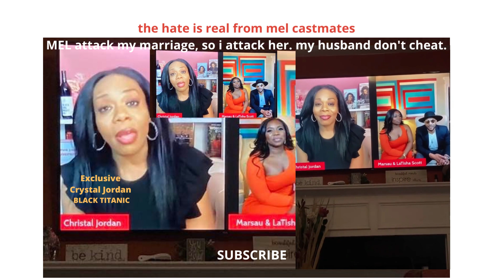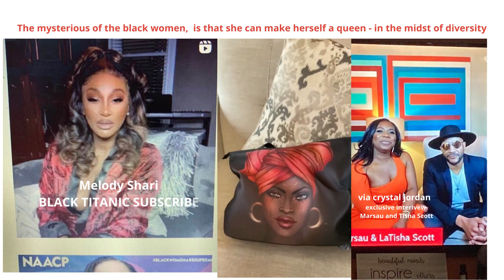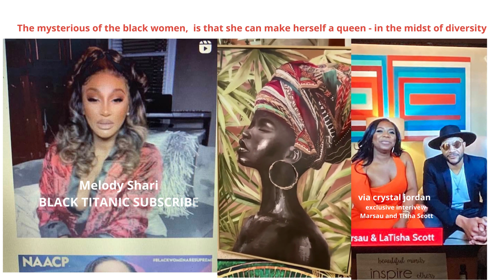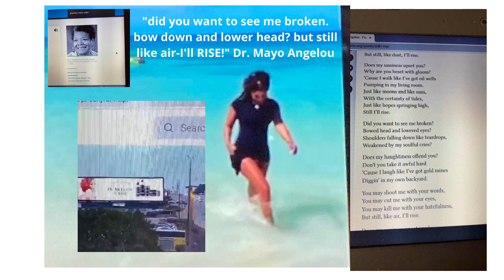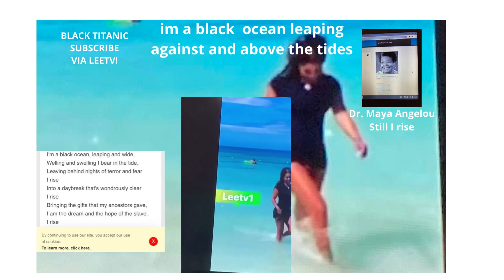christaljordan intv wt TishaScott shading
Exclusive interview via Crystal Jordan  Marsau and Tisha Scott speaking on the many business they have an shading Mel at the same time.